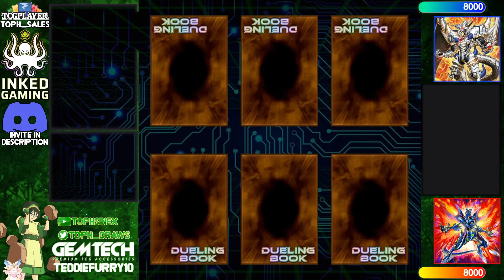【High Rated DB】Branded Bystial vs Salamangreat [1744]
luenma (814/2830) playing Branded Bystial versus Ichigo98 (790/5370) playing Salamangreat

songs
Joongle - Kryptonite Lofi Cover
Lofi Lia - Piranha Plant's Lullaby (Super Mario 64 Remix)
Yugioh Forbidden Memories Soundtrack - 26 - Metropolis 2